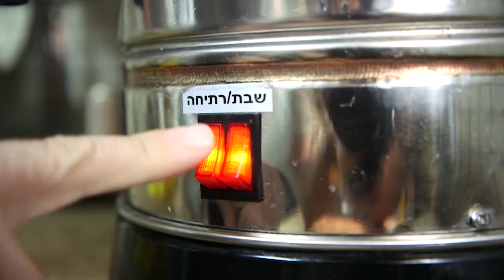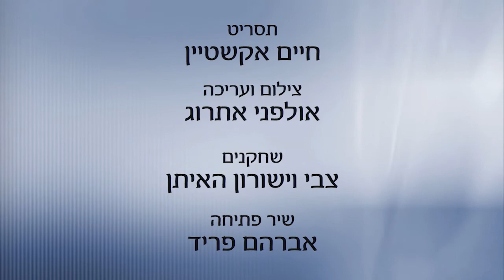עד שהרצפה תתייבש - לפרשת מטות מסעי התשפ"א